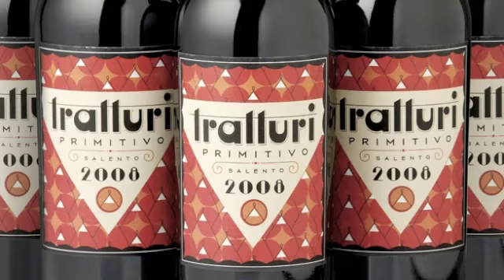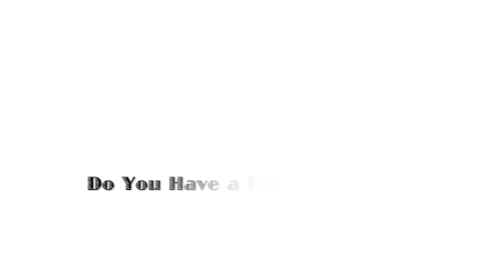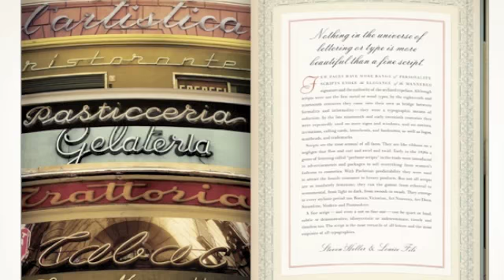Interview with Louise Fili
As part of Font Day on Design*Sponge I spoke with some of my favorite type, font, and lettering designers. The second interview in this series is with logo and type designer Louise Fili. You can view more of Louise's work